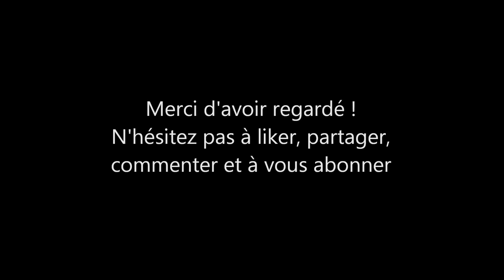Yassine Benzia ● Olympique Lyonnais ● 2012/2015 [HD]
Yassine fait parti des attaquants les plus talentueux formés par l'OL. Malgré le fait qu'il n'ait pratiquement jamais eu sa chance avec Lyon, on peut parier à coup sur qu'il deviendra un grand joueur de notre championnat et de la sélection algérienne. Personnellement je trouve cela dommage de ne pas lui avoir laissé plus de temps pour s'exprimer et de l'avoir vendu aussi tôt.
N'hésitez pas à me faire part de vos idées pour de prochaines vidéos.